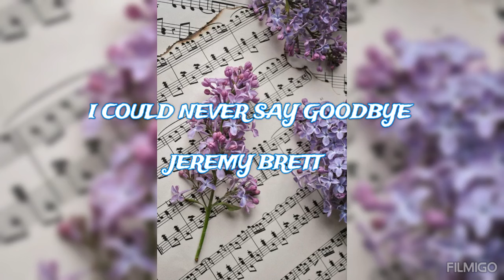SHERLOCK HOLMES - JEREMY BRETT I COULD NEVER SAY GOODBYE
Dedicated to Jeremy Brett, the Sherlock Holmes of many generations, and Granada Television's unprecedented adaptation of Arthur Conan Doyle's classic stories.
The materials used in the video and publicly available of the Internet.
Some images in my photo edit.

Warning to my viewers!
On the well-known forum dedicated to JB, I discovered many of my collages.
My works were posted on this forum without links and without my permission.
I don't mind having my work beings posted on a forum dedicated to JB.
But I am against my work beings posted without links to the original.
The bad act does not honor the lady and gentleman.
Please respect my gratuitous work put into this video and do not plagiarize.